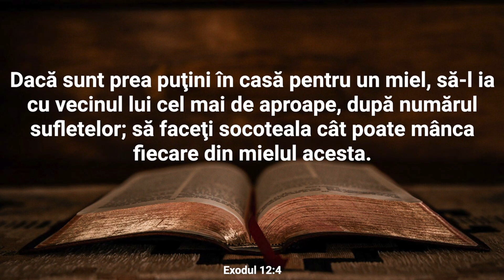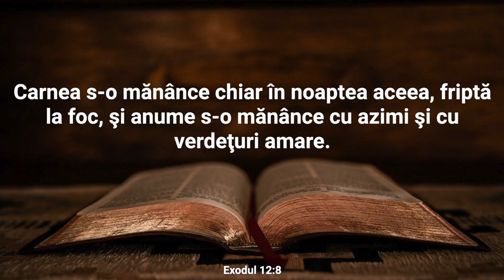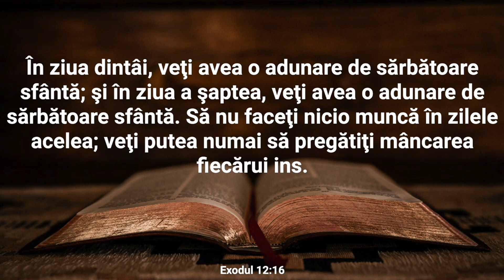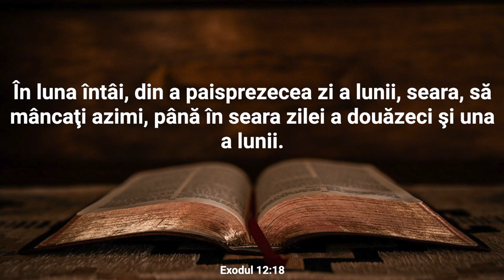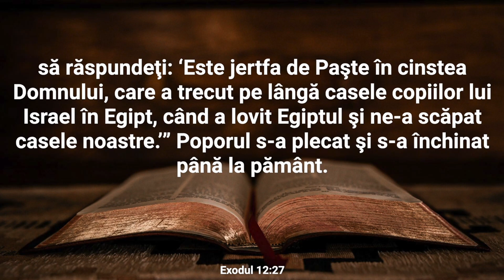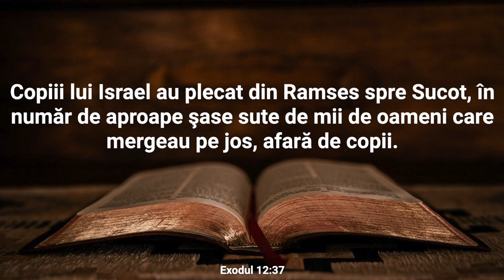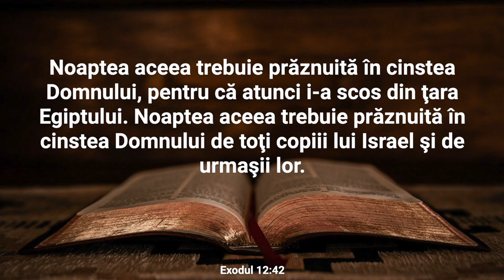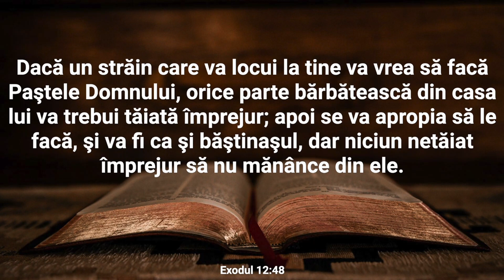Lectură Biblică: Exod 12 - Verset cu Verset (Text și Audio)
Bine ați venit la Lectura Biblică în care vom citi și afișa textul integral al Capitolului 12 din cartea Exod.

Capitolul 12 din cartea Exodului marchează un punct crucial în istoria israeliților, deoarece este momentul în care Dumnezeu instituie Paștele și izbăvirea lor din robia egipteană. Dumnezeu îi poruncește lui Moise și lui Aaron să pregătească poporul pentru evenimentul Paștelui, care va fi marcat prin sacrificarea unui miel fără cusur și prin stropirea cu sânge a ușilor caselor lor, astfel încât îngerul morții să-i ocolească. Ei trebuie să mănânce mielul cu pâine nedospită și ierburi amare, gata de plecare, cu hainele încinse și să se pregătească pentru eliberare.

În această noapte, Dumnezeu lovește întâii născuți ai egiptenilor, dar păsările aduc izbăvire pentru israeliți. Faraon, înspăimântat de pierderi, le permite israeliților să plece. Ei părăsesc Egiptul în grabă, luând cu ei pâinea nedospită și mâncarea pregătită pentru Paște. Acest capitol subliniază importanța Paștelui ca sărbătoare a izbăvirii și a eliberării, precum și împlinirea planului divin de a scoate israeliții din robia egipteană și de a-i conduce spre libertatea promisă în Țara Canaanului.

Nu ezitați să vă exprimați gândurile și întrebările în secțiunea de comentarii. Dacă vă bucurați de acest conținut, vă rugăm să apăsați butonul "Like" și să vă abonați la canalul nostru pentru a fi la curent cu alte lecturi și resurse spirituale. Vă mulțumim pentru că ați ales să fiți parte din această experiență și vă invităm să vă relaxați și să vă lăsați inspirați de cuvintele sacre ale Exodului.